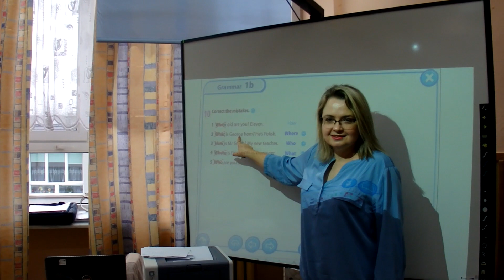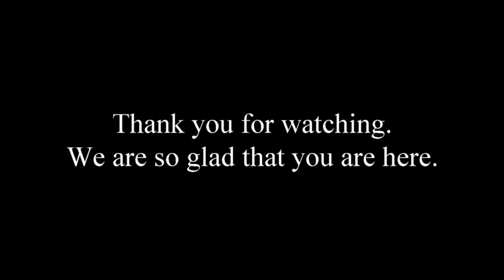Daily school life of Polish Erasmus Plus team